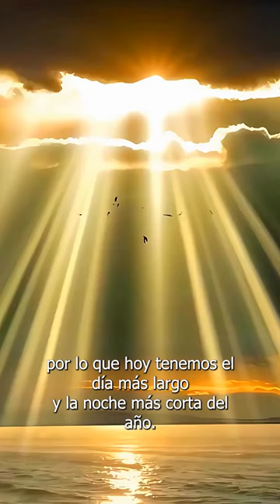¡Hoy comienza el verano! Y esta es la explicación científica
Por mucho que seas “inviernista”, hay que reconocer que el verano tiene su gracia y también su ciencia. Nuestro facilitador, Félix Godoy, nos explica qué es el solsticio de verano, que es cuando el Sol alcanza su punto más alto en el cielo.